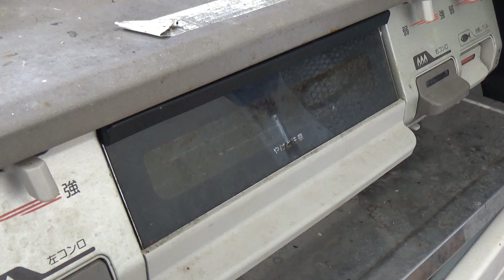８３ｃｍのサワラを自分で釣って食べてみる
【人気動画】